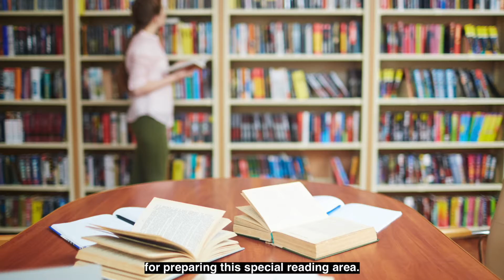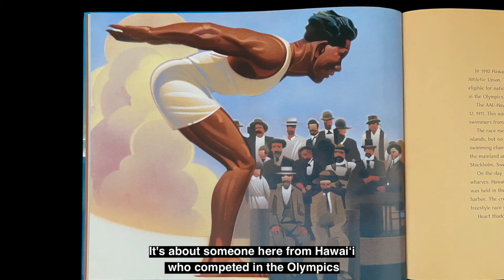Young Artists of Hawaiʻi 2021 | Welcome by Dr. Chun